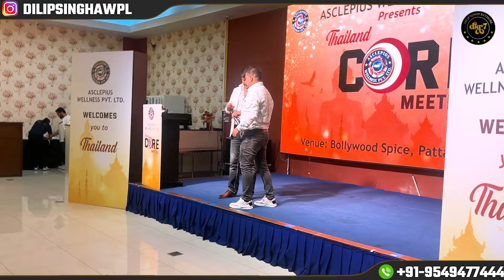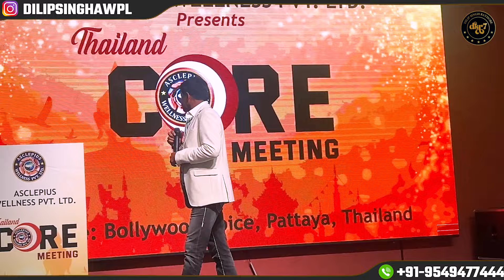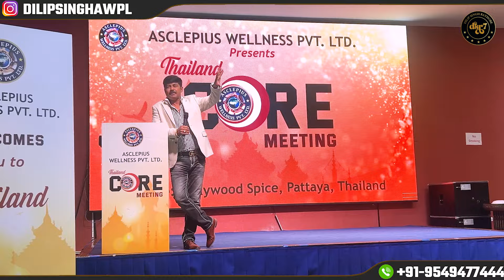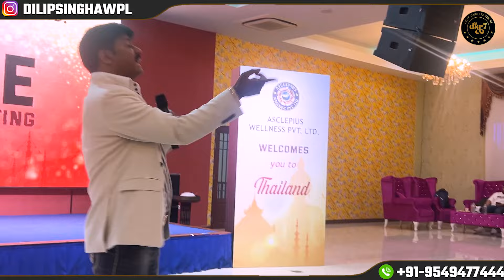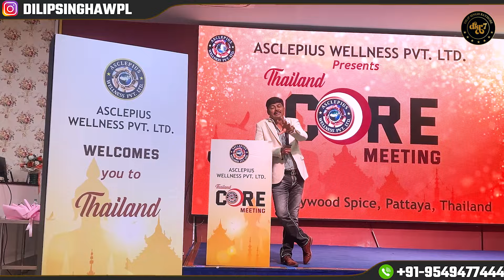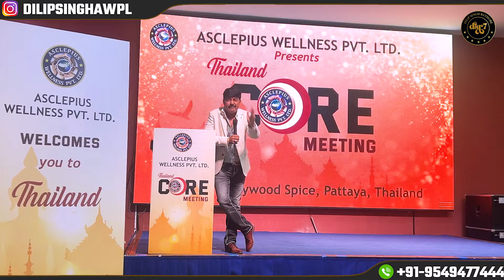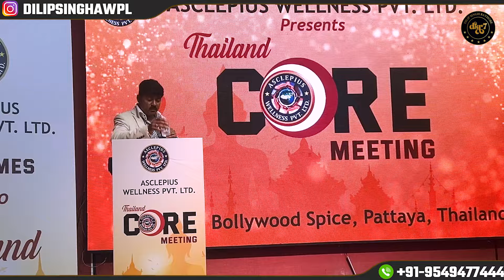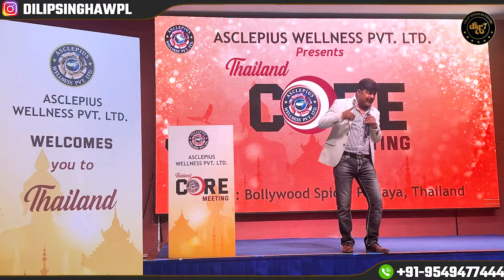Core Meeting In Thailand | Dilip Singh Rathore 📞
| Thanks |